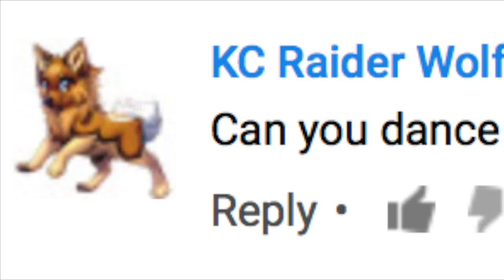Fursuit Dance - Take It Easy link in description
AUDIO CANNOT BE PLAYED
A request!
I realized you might be requesting the original after I already did the dance, so I hope this is ok!
Requests are open to everybody, but remember, I might not accept a song I don't think I can dance to or is not to my liking, but for most I will accept!
This song was awesome for practicing musicality
and i'm sorry for my one droopy leg, I need to fix the padding holder
Also I am trying, no guarantee, to upload these every
Also i need to really finish Slade's feet. and everything
I'm probably gonna wear t-shirts until his spikes are done as well
and critiques are always welcome!